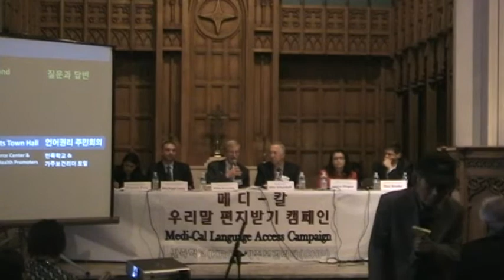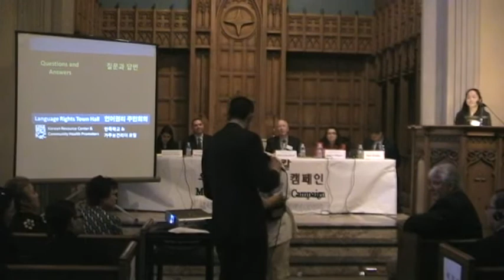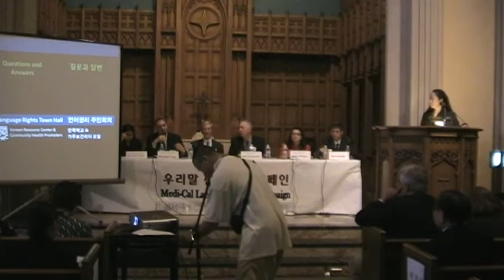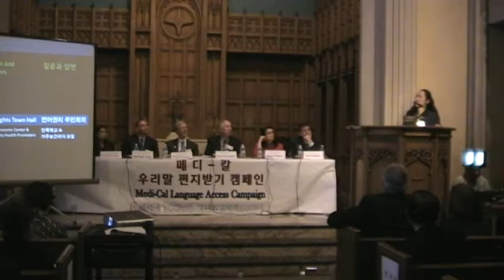2009 02 27 Language Access Town Hall Tape 2 09 06w